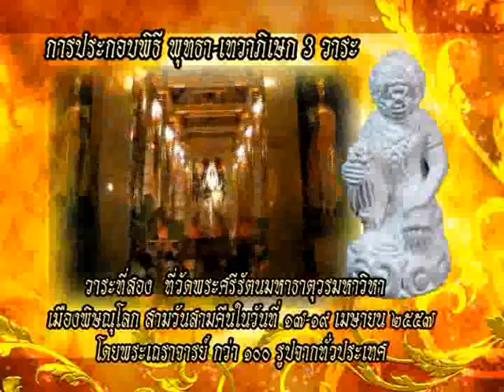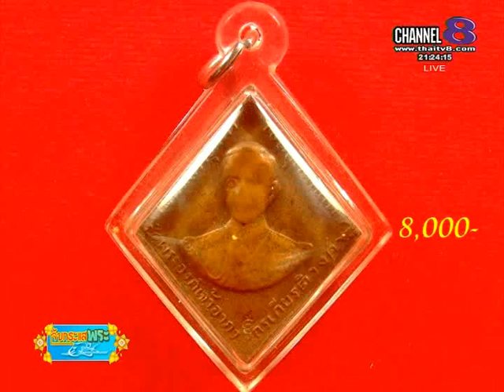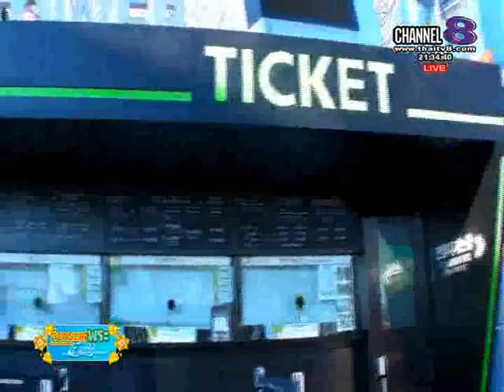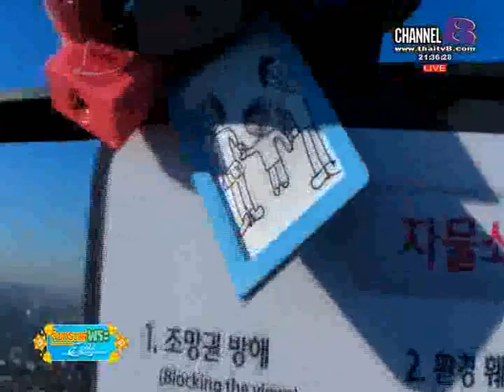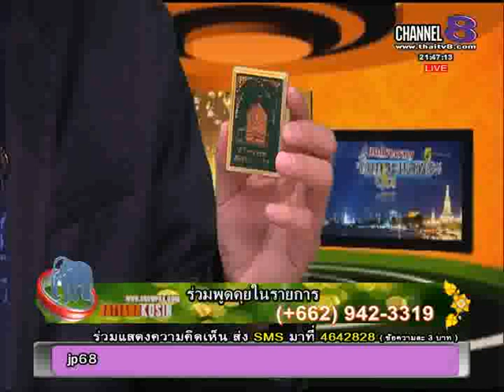ช่อง 8 ทีวีพูดได้ รายการ จับกระแสพระ 22-01-58 เบรก 1